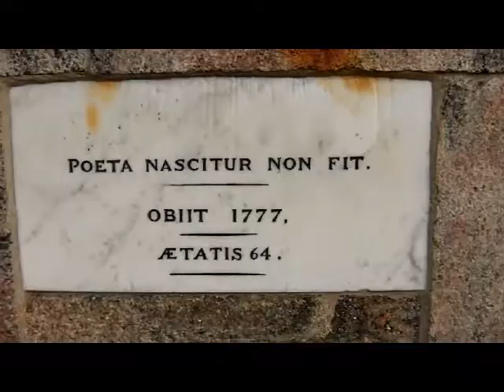balnakeil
(Music composed by Rheinberger, "Abendlied" performed by The Cambridge Singers). A camping trip up to the far north of Scotland with my wife, and filmed on a day trip to Balnakeil with it's beautiful beaches and dunes, and its ancient ruined church sitting at the enterence to it all. It was up in Balnakeil where a young John Lennon spent many a summer holiday at his aunts house, and whose grave, alongside that of the famous Reay Bard, lays in the graveyard of the ancient church under the wide northern sky. I hope you enjoy this wee video and equally hope you have the pleasure of visiting this gorgeous part of the country. Filmed in late September of 2015.